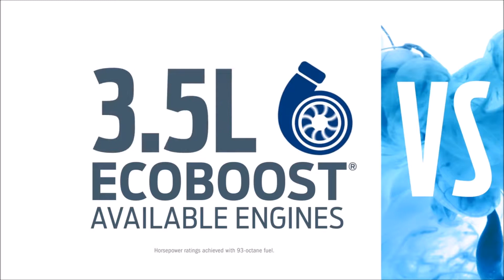2017 Ford Taurus Canandaigua, NY | Ford Dealer Canandaigua, NY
The premier Ford Dealership in the Canandaigua, NY area is without a doubt Cortese Ford! Take one step on the lot of Cortese Ford, near Canandaigua, NY, and you will quickly see why they are the premier. Cortese Ford has the premier Ford inventory, from pre-owned to new. Cortese Ford has the premier Ford service department. Cortese Ford has the premier Ford parts department. Cortese Ford has the premier Ford everything! Don't waste your time looking at other Ford Dealerships around Canandaigua, NY, just come visit the premier!